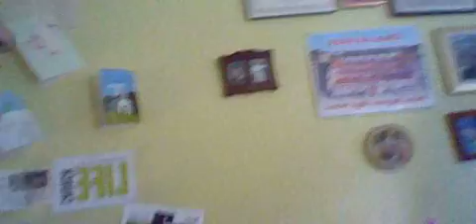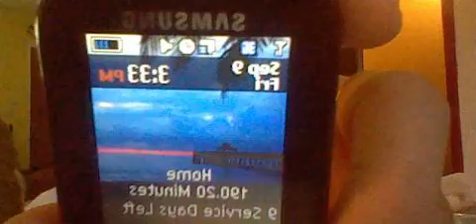Stop women and children abuse.-MY son Brandon is home SCHOOL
School Bag check and talking about MY  BASEMENT. TRUTH WILL BE TOLD.